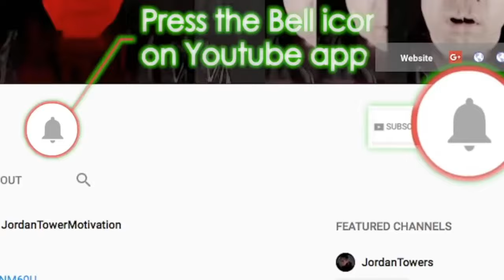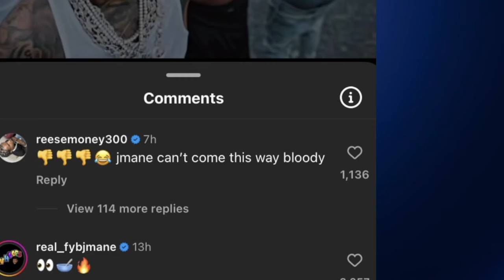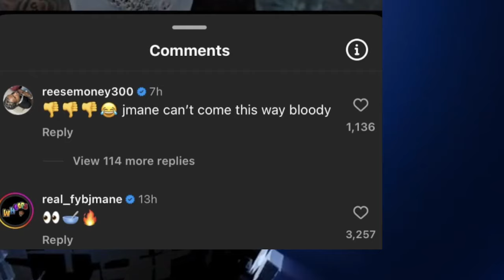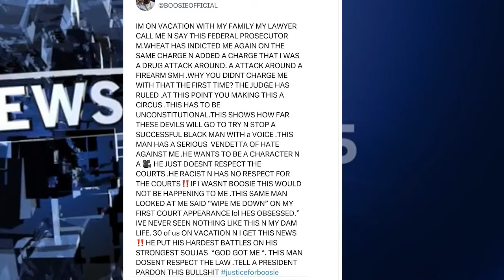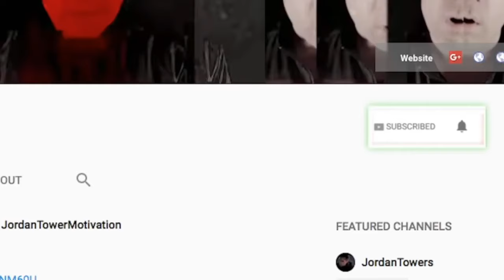Alpo Almost Caught Maino, 50 Cent REACTS to Craziness, Boosie Might Go To Jail, Lil Baby REACTS